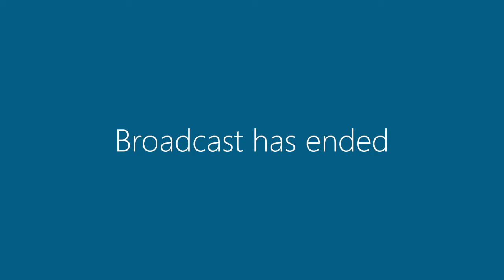Cabinet - 1st May 2019